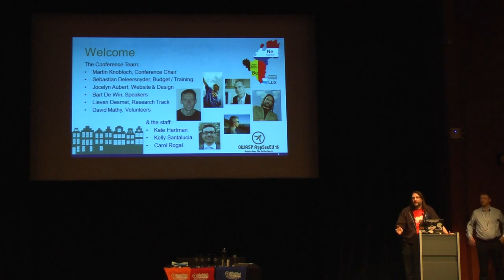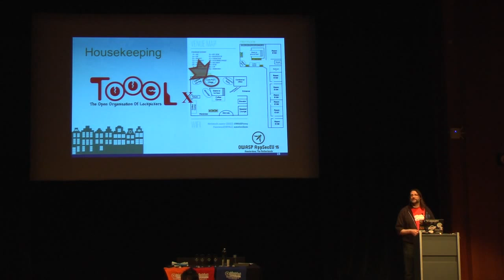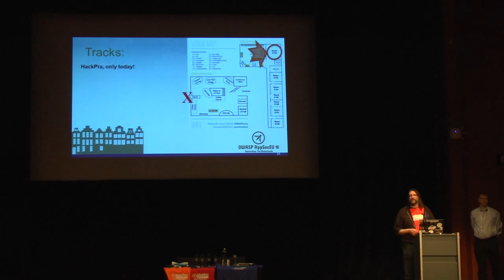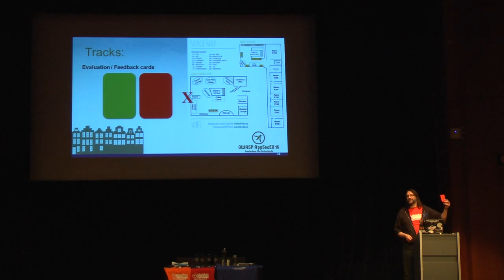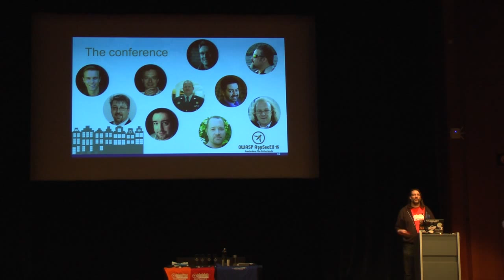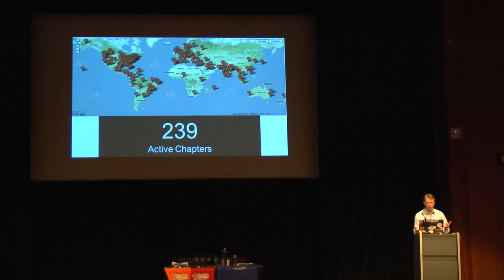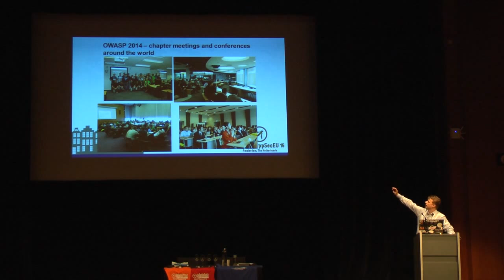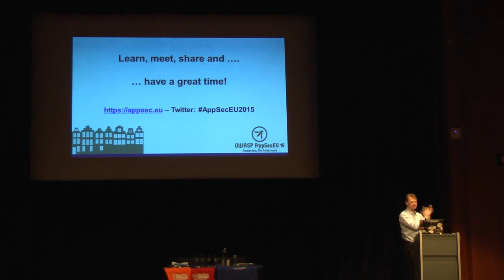AppSec EU15 - Martin Knobloch, Tobias Gondrom - Opening ceremony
Martin Knobloch, Tobias Gondrom
Opening ceremony